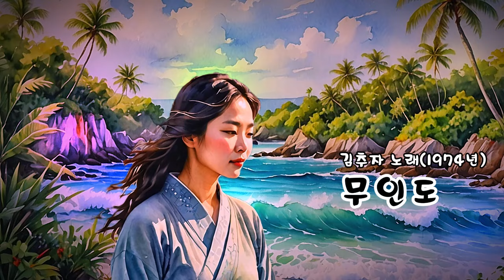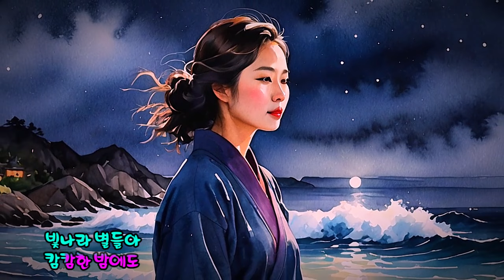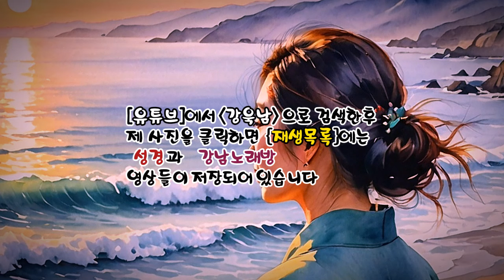무인도 (김추자 노래 - 1974년) (노래방 가사) ✠ 강욱남 (루치오) 영상편집